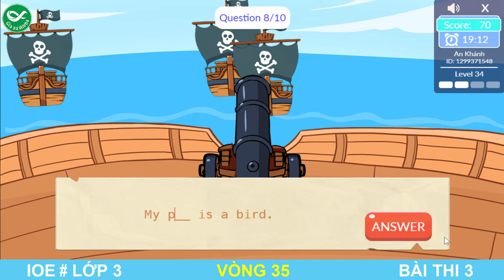LUYỆN THI IOE LỚP 3 - VÒNG 35 | IOE 2021